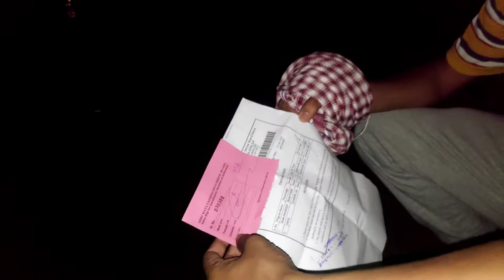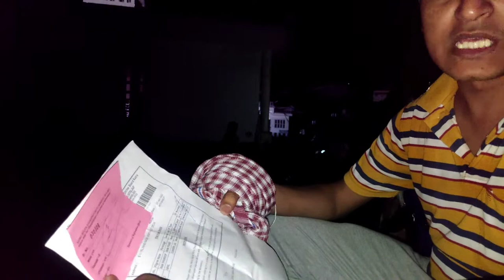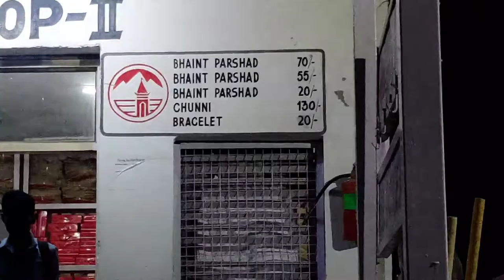Day 3 of Vaishnodevi trip | Trek towards Bhawan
Day 2 of Vaishnodevi trip | Trek towards ardhkuwari

ignore all. !!!

vaishnodevi,
vaishno devi,
vaishnodevi gatha,
vaishnodevi soundtracks,
vaishnodevi circle,
vaishno devi status,
vaishno devi accident,
vaishno devi aarti live,
vaishnodevi amour surat,
vaishno devi aarti today,
vaishno devi aarti bhajan,
vaishno devi amritwani,
vaishno devi ahmedabad,
vaishno devi aarti 2 april 2022,
vaishnodevi amour,
vaishnodevi and kashmir tour,
a vaishno devi,
a vaishno devi katha,
aatishya 100 vaishnodevi circle,
ahmedabad vaishnodevi circle,
vaishnodevi temple ahmedabad,
gala haven vaishnodevi circle ahmedabad,
vaishnodevi circle ahmedabad news,
vaishnodevi circle accident,
vaishno devi bhawan,
vaishno devi bhairav,
vaishno devi blog,
vaishno devi battery car,
vaishnodevi buildcon,
vaishno devi bus fare,
vaishno devi battery car booking,
vaishnodevi best time to visit,
vaishno devi by helicopter,
vaishnodevi beyond villa,
best time to visit vaishno devi,
flying beast vaishno devi,
sampoorna vaishnodevi gatha by kumar vishu khajana maiya ka,

shri vaishno devi yatra,how to reach vaishno devi,bhairo baba vaishno devi,mata vaishno devi darshan,vaishno devi weather,vaishnodevi mata darshan,ardhkuwari to mata bhawan u0026 bhairon,vaishno devi yatra,vaishno devi yatra from katra (2022),vaishno devi mata bhawan temperature,mata vaishno devi,vaishno devi temple,ardh kunwari to bhawan,banganga to ardhkuwari new route,how to reach bhairon baba mandir,jammu and kashmir